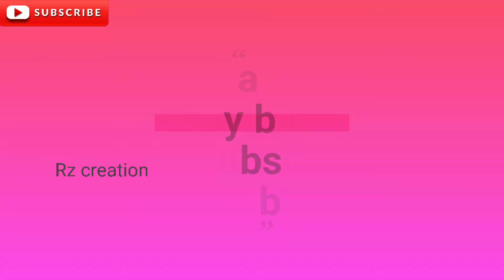easiest icecream stick craft ideas 💡 | popsicle stick craft | easy crafts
1 - Popsicles ( ice-cream sticks )
2 - scissor
3 - paper
4 - acrylic colours
5 - black marker
6 - fevical

5 min craft ideas for home
5 minute craft
diy 5 minute crafts
paper craft
5 minute crafts with paper
art and craft for home decoration
5 minute craft ideas
5 min craft with paper
5 minutes paper craft
diy crafts
diy projects
5 minute craft decor ideas
5 minute crafts
diy paper
5 minutes craft of paper
5 minute crafts paper
5 minute crafts in paper
5 minute crafts home decor
room decorating ideas
DIY
DIY projects
Handcraft

bookmarks
diy bookmarks
handmade bookmark
popsicle bookmar
paper craft
easy craft
craft for begineers
book lovers
gifts
gift ideas
handmade gifts
paper bookmarks
card ideas
diy gift ideas
bookmark
books
gifts for book lovers

DIY Popsicle Stick Bookmarks
diy bookmarks
diy for kids
diy
diy bookmarks easy
diy bookmarks for girls
diy bookmarks with popsicle sticks
book
diy book
diy bookmarks
bookmark
easy diy
diy
diy for kids
book lover
popsicle
Popsicles Craft
crafts
cute diy
cute crafts
wood Bookmark
homemade
5 mins craft
bookmark using icecream stick
cute bookmark
craft ideas
craft box
DIY
DIY Craft
Crafts
Room Decor
diy
do it yourself
useful things
lifehacks
tricks and tips
diy projects
diy activities
handcraft
tutorial gift box
gift wrapping ideas
paper box
birthday gift
die cut
paper crafting
cardmaking
box
gift
gifts
adorable
cute
Diy pencil box
craft ideas
best out of waste
home decor ideas
bottle craft
home decor
simple and easy bottle decoration ideas
decoration ideas
decoration
decoration ideas for home
decoration ideas for wall
room decorating ideas simple
art and craft ideas for home decoration
diy home decor ideas
simple glass bottle painting designs
paper pen stand
how to make paper pen stand
origami pen stand
paper crafts
paper craft
paper crafts for school
easy origami
diy paper pen holder
pen stand making with paper
3d paper craft
mini paper crafts
mini paper crafts for dolls
mini paper crafts easy
diy crafts for kids
doll accessories diy
 how to paper craft
 how to tutorial children
 handcraft tips
5-minute crafts family
 useful things
easy life hacks
 crafts
diy
5-minute crafts
tricks
do it yourself
diy projects
 kids paper tricks
diy activities
simple life hacks family lifehacks
how to make bookmarks
paper crafts
diy
paper craft
craft with paper easy
paper craft pen stand
 paper crafts

 popsicle stick crafts for kids
diy
 popsicle stick crafts easy
 home decor ideas
home decor
 popsicle sticks
popsicle stick diy
popsicle stick
diy crafts
crafts ideas
craft stick ideas
popsicle crafts
ice cream sticks crafts ideas
do it yourself
ideas
creative ideas
popsicle
how to
crafts for kids
 diy ideas
berdoom decor
 diy craft ideas
pop stick
at home
iec cream stick
wall decor